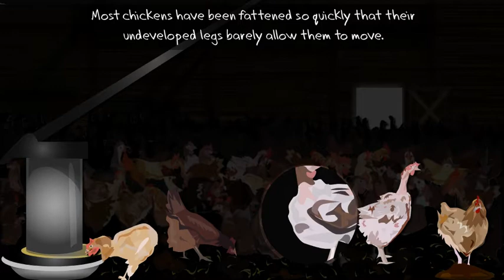Reasons To Go Vegan - Reason #11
Reasons To Go Vegan - Reason #11- " Free-range labels can be misleading"